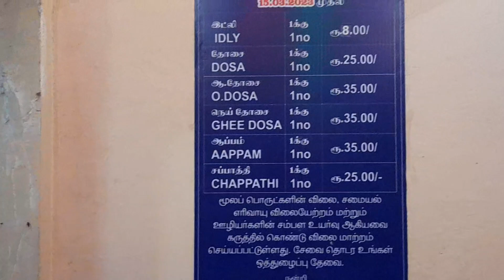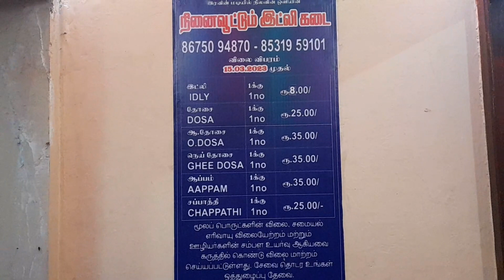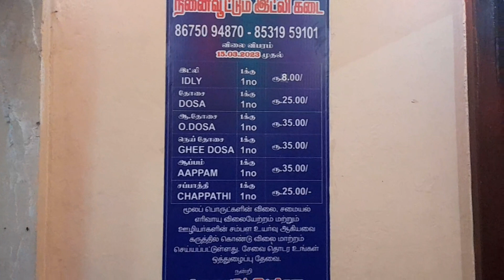நினைவூட்டும் இட்லி கடை 30 வகையான சட்னி